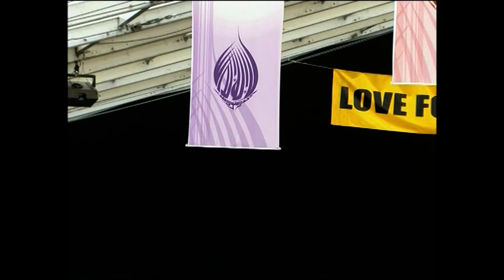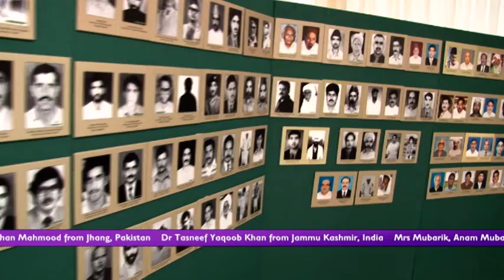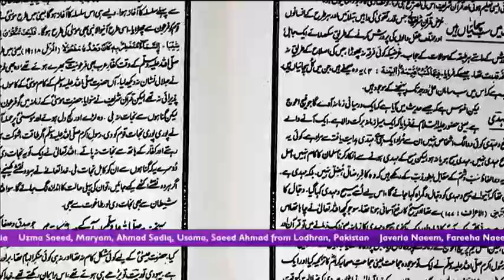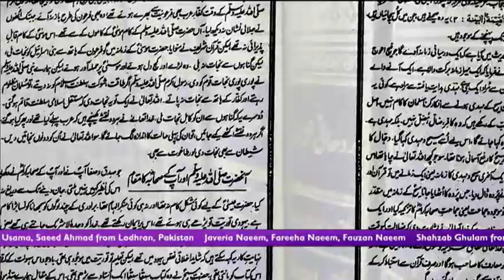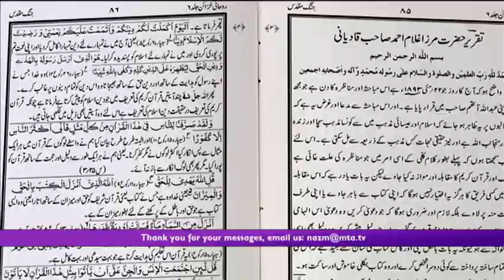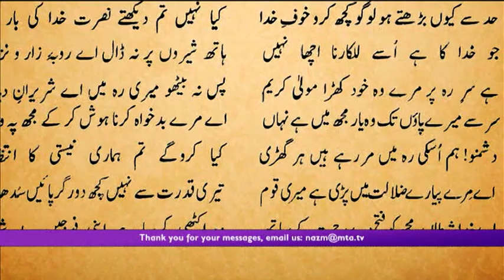Intikhab-e-Sukhan - 21 January 2017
A live poem request programme which features poetry from some of the most exceptional poets of past and present.